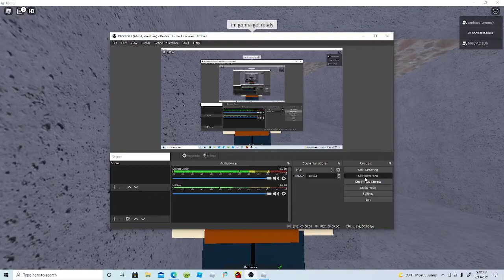Cancelling the banana splits (Banana Splits)